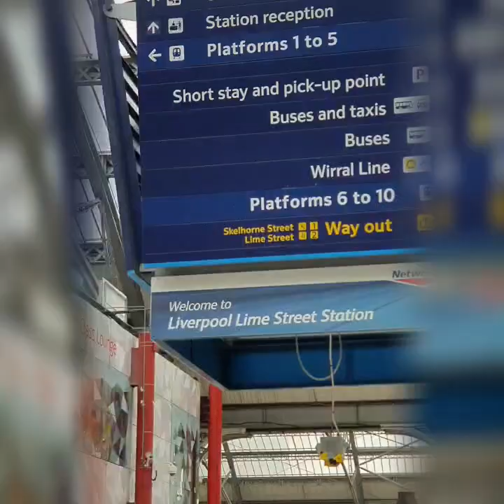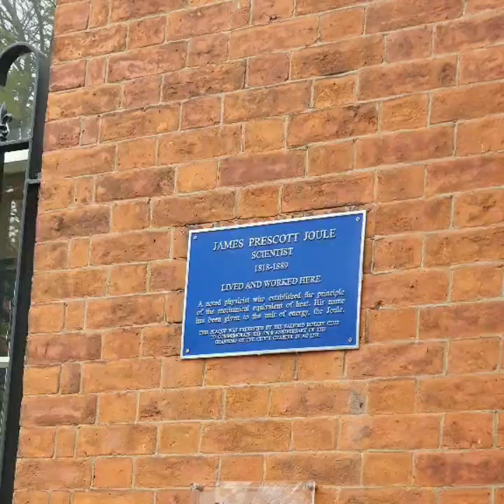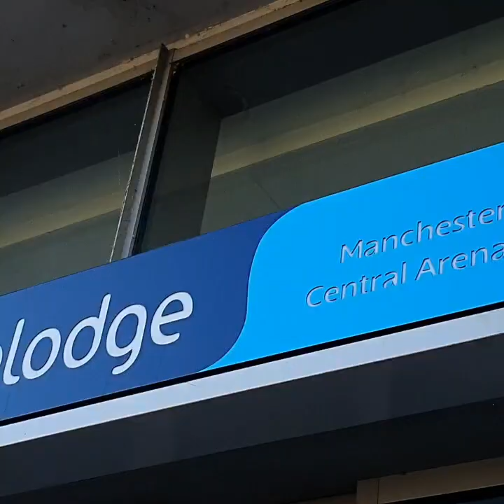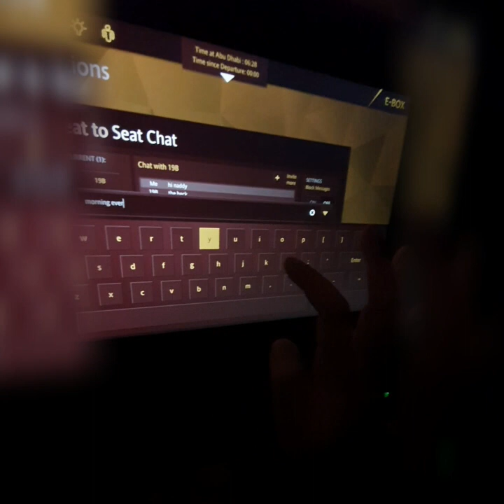Outbound Programme in Manchester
A journey of third year qsum students to Manchester for case study and having fun through my perspective - Afiqah Marman